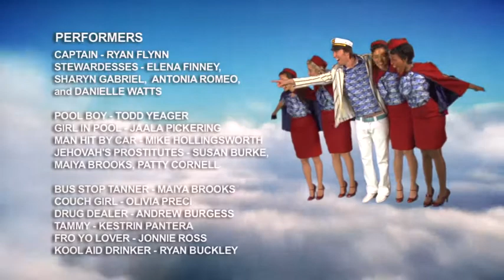Wünder Palms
You're invited to the happiest place on earth.